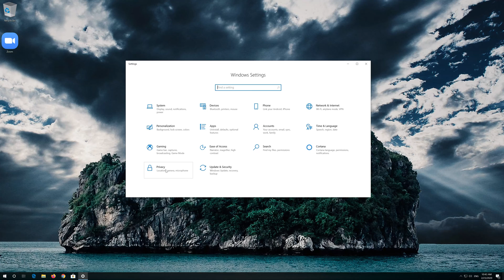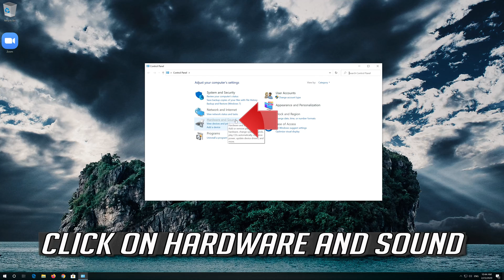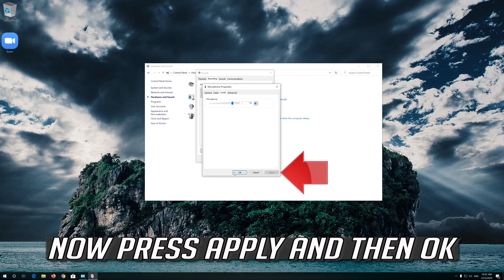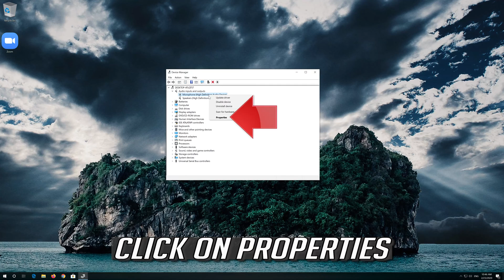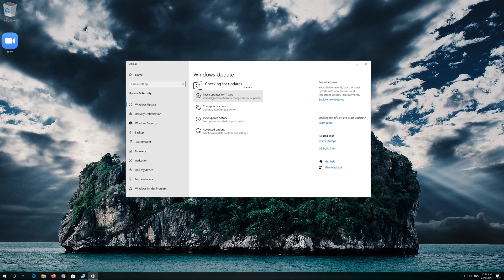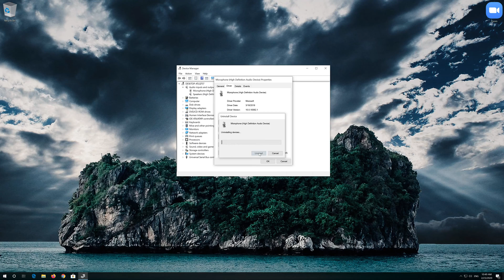How to Fix Zoom Mic Not Working [2026]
This tutorial will help you fix Zoom Mic not working or not detected issues on Windows 10/8/7. If your discord microphone has issues connecting don't worry about it, just follow this step by step guide to resolve this issue.

This Tutorial Fixes The Following Issues:
-Zoom mic not working.
-How to Fix Zoom mic not working not detected.
-Fix Zoom Voice chat not working
-Zoom Microphone not working.
-Enable microphone Zoom.
-Zoom headset not working.

This troubleshooting guide will work on Windows 10, windows 7, windows  8, mac, linux operating systems and desktops, laptops, tables and computers manufactured by the following brands:  Dell, Hewlett Packard, MSI, Alienware, MSI, Toshiba, Acer, Lenovo, razer, huawei among others.